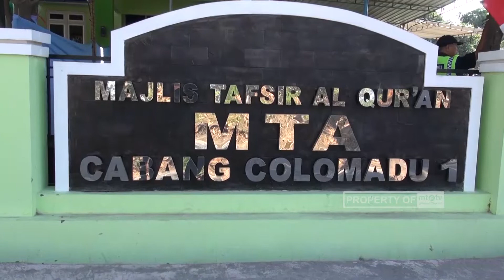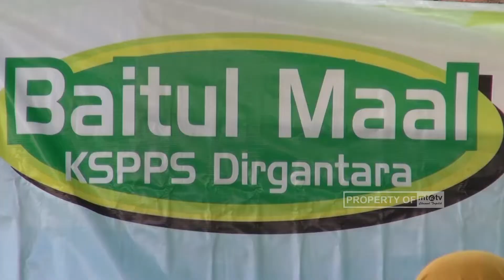MTA Colomadu 1 Gelar Donor Darah, Cek Kesehatan dan Potong Rambut Gratis